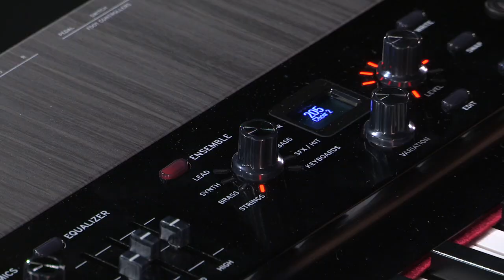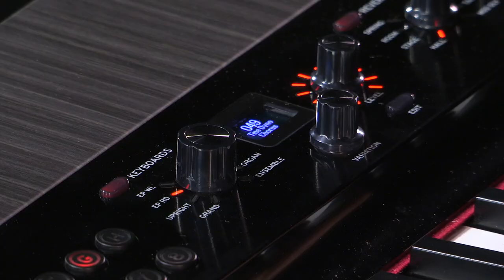Écoutez les sons du piano numérique KORG GRANDSTAGE avec Michel Deuchst (vidéo de La Boite Noire)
Dans cette démonstration de Michel Deuchst, écoutez les sons du piano numérique de scène KORG Grandstage.

Piano numérique haut de gamme doté des moteurs sonores issus du Kronos et avec un clavier RH3 pour un réalisme sans précédent.

FICHE TECHNIQUE

- Clavier : RH3 – 73 notes
- Générateurs sonores : Acoustic Piano (SGX-2), Electric Piano (EP-1), Organ (CX-3, Vox, Compact), PCM (HD1) Analog modeling (AL-1)
- Polyphonie maximale : SGX2 : 60 voix stéréo doubles (équivalent à 240 voix)
- EP-1 : 100 voix - CX-3 : 128 voix - HD-1 64 voix stéréo (équivalent à 127 voix) - AL-1 : 36 voix
- Préchargement mémoire : env 19 Go (32 Go en conversion linéaire)
- Programmes :  500 et 64 favoris
- Effets master : réverbe, délais (8 types) , EQ 3-bandes
- Effets d’insert : 82 types, 4 parties
- Sortie stéréo : sorties audio (G,D) XLR, sorties audio (G, mono, D)
- Connectique : pédale damper, pédale switch, Midi in/out – USB types A/B
- Poids et dimensions : 17,3 kg - 1099 x 359 x 140 mm